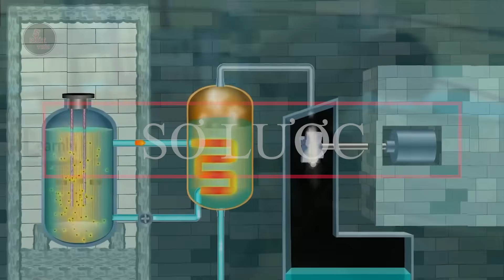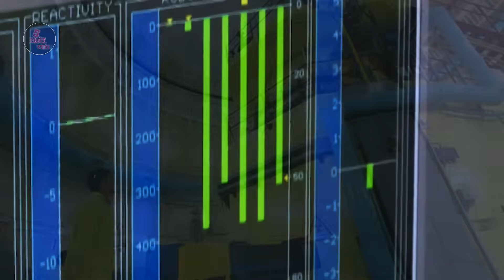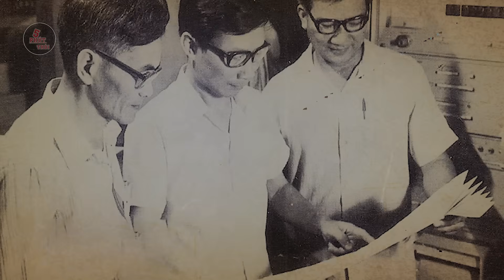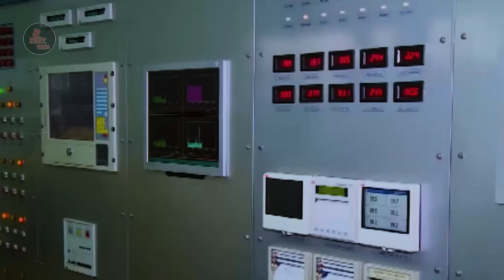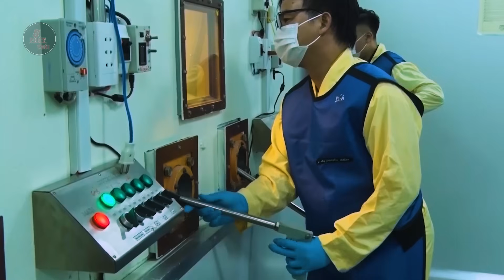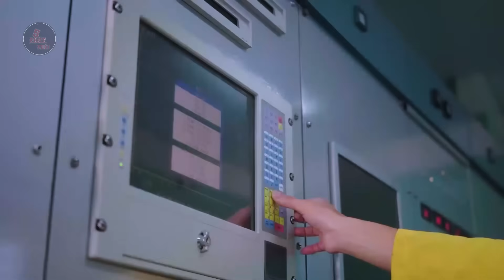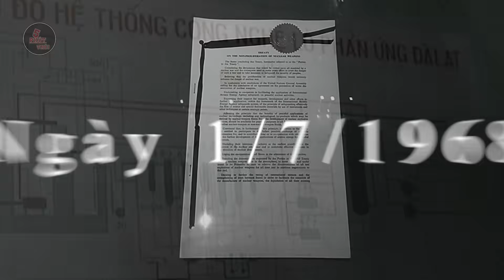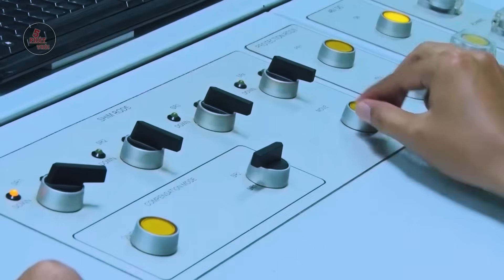LÒ PHẢN ỨNG HẠT NHÂN ĐÀ LẠT DÙNG ĐỂ LÀM GÌ?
LÒ PHẢN ỨNG HẠT NHÂN ĐÀ LẠT | CÓ THỂ SẢN XUẤT VŨ KHÍ HẠT NHÂN KHÔNG?
LÒ PHẢN ỨNG HẠT NHÂN ĐÀ LẠT DÙNG ĐỂ LÀM GÌ? AI XÂY DỰNG LÒ PHẢN ỨNG HẠT NHÂN NÀY?